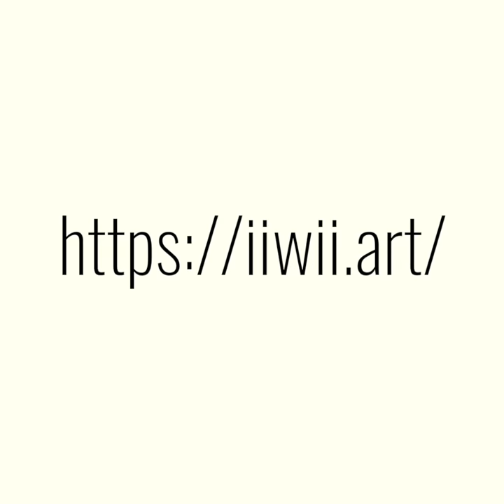iiwii - Artist introduction #04 "Takumi Bando"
Takumi Bando / Actor , Artist
1977年生まれ。日本大学芸術学部を卒業後渡米。ハリウッド映画 『硫黄島からの手紙』 に主要キャストとして出演、『バチェラー・ジャパン』の司会、NHK大河ドラマの衣装デザイン、レザー・アーティスト、画家などとしても活動中。
2018年12月、株式会社MORIYAを創業。本展のキュレーションと会場の空間構成も担う。
Takumi was born in 1977. After graduating Nihon University’s art department, Takumi moved to America, where he make a debut in the Clint Eastwood, Hollywood film “Letters from Iwojima”. Currently, Takumi is not only the host of the popular tv show “Bachelor Japan”, but also creates and designs costumes for NHK history dramas, makes murals made of deer skin leather, and also paints. In December, 2018, Takumi launched the company Moriya. And he is curating art exhibitions and creating space configurations.

◆オンラインミュージアム "iiwii"（イーウィー）は先進のテクノロジーを搭載した次世代のアートプラットフォームです。
未来のトップアーティストを発掘し、世界に向けて発信していきます！